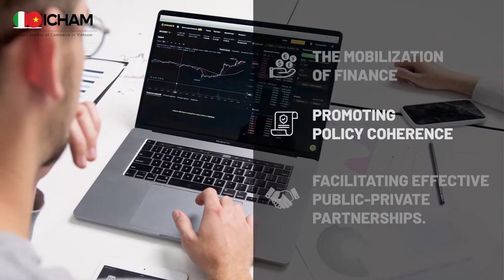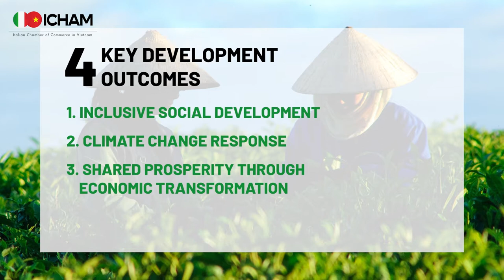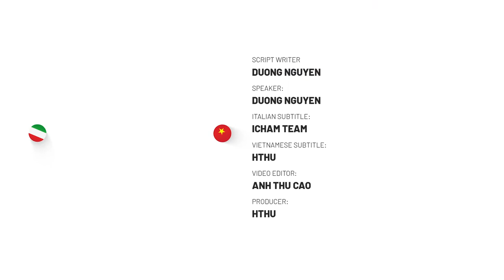FDI and Sustainable Development of Economy in Vietnam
Please click “CC” to turn on the subtitle of English, Italy and Vietnam

According to researchers at the Growth Lab at Harvard University, Vietnam is forecast to be among the fastest-growing economies by 2030. However, the country faces many drawbacks of climate change and pollution as socio-economic development is under environmental concerns. In this video, we will discover the FDI flows towards sustainable investment in Vietnam. Check our video out now!

Videos and photos footage: Pexel, Videovo, Pixabay, Unsplash,...etc

ICHAM-Connected is the official channel of ICHAM meant to share in-depth knowledge about the economy and business of Vietnamese and Italian companies.